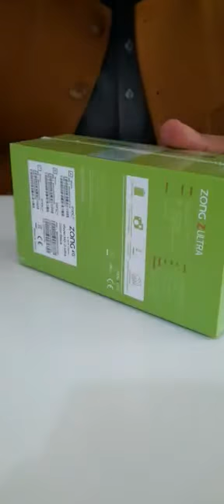ZONG Z ULTRA MOBILE UNBOXING